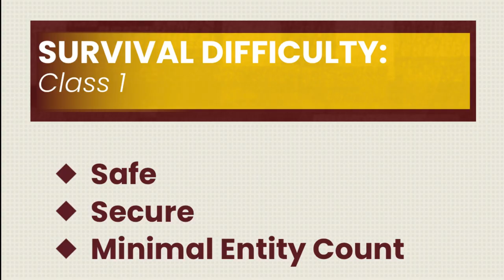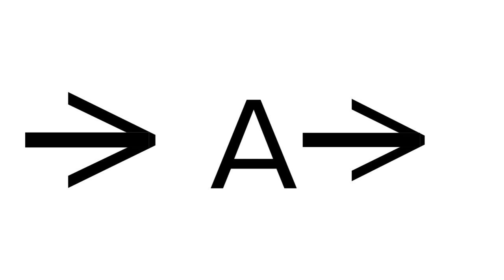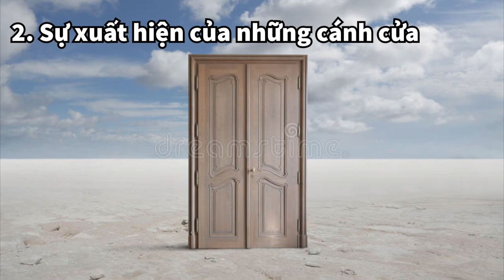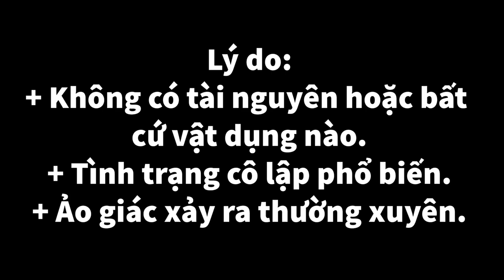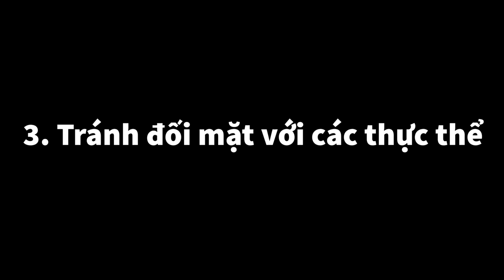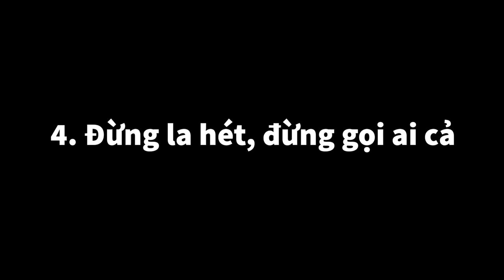Phân tích Level 0 -“Tutorial Level”: Level đầu tiên của Backrooms...| The Backrooms Vietnam